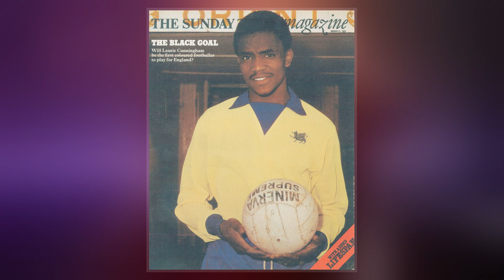Laurie Cunningham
Laurence Paul Cunningham  was an English professional . A left winger, he notably played in England, France and Spain, where he became the first ever Englishman to play for Real Madrid.